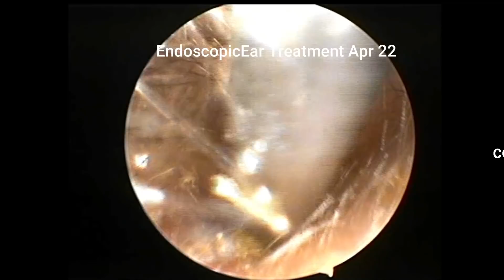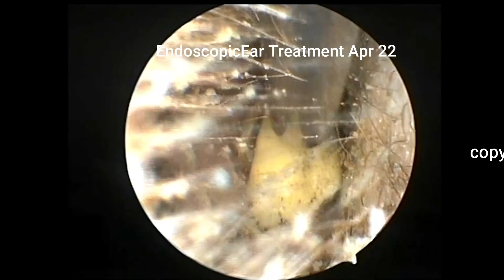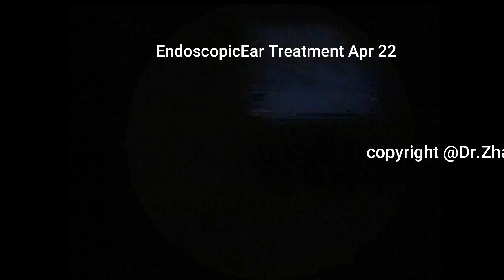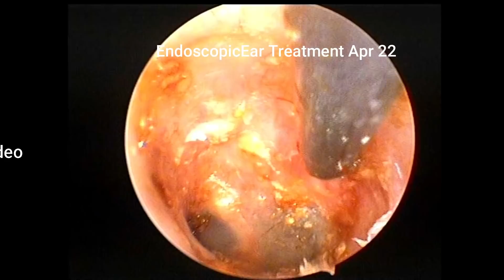Ear Wax Removal extration with Dr Zhao Video, #20210422